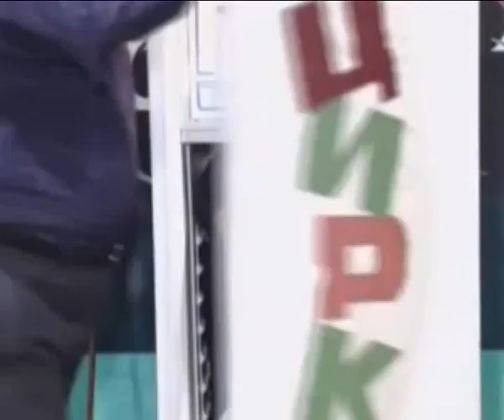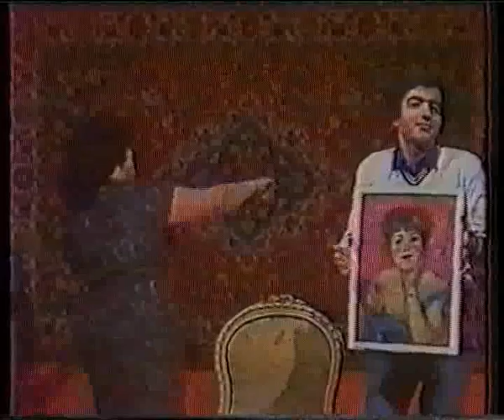Telman Adıgözəlov_sujet.mp4